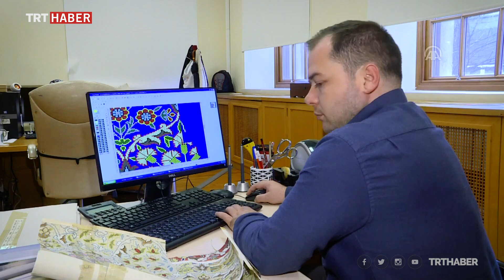Sarayları ve köşkleri süsleyen tarihi Hereke halıları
TBMM Milli Saraylar Hereke Halı ve İpekli Dokuma Fabrikasında, kadın ustalar tarafından dokunan tarihi Hereke halısı, saray, köşk ve kasırda kullanılıyor.